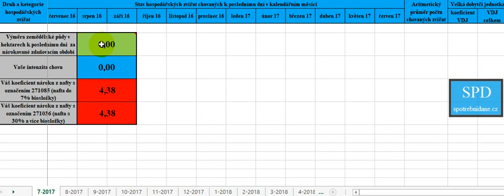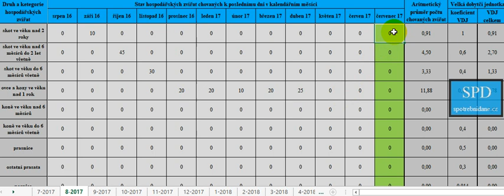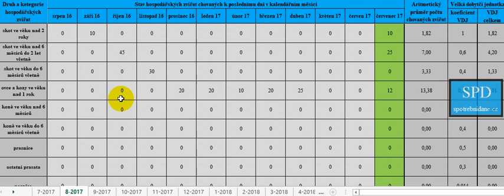ukázka výpočtu intenzity chovu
Jednoduchý pomocník při výpočtu intenzity chovu je součástí kompletního návodu pro zelenou naftu od července 2017 až do prosince 2018